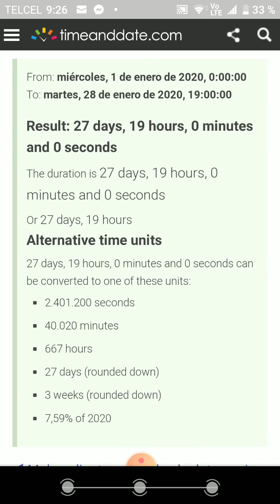PEACE PLAN REVEALED AS 666TH HOUR OF 2020 ENDS